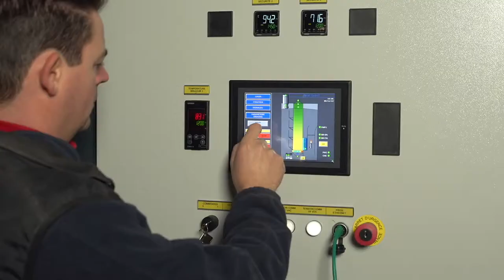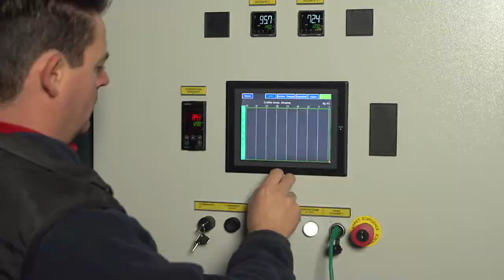Spoelders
De firma "Spoelders" is een familiebedrijf dat sinds 1848 actief is. Wij zijn een toeleveringsbedrijf voor de land- en tuinbouwsector.

Onze hoofdactiviteiten zijn:
• Het produceren van ons eigen merk paardenvoeders SPOELDERS
• Het produceren van graanmengsels voor kippen
• Op en overslag van granen en maisdrogerij
• Verkoop van veevoeders - granen - meststoffen - zaden.

Daarnaast beschikken wij ook over een grote winkelruimte met alles voor dier en tuin.